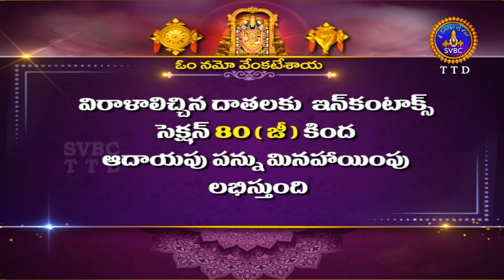శ్రీవారి అర్జితబ్రహ్మోత్సవం || Srivari Arjitha Brahmotsavam || 30-01-2023 || SVBC TTD